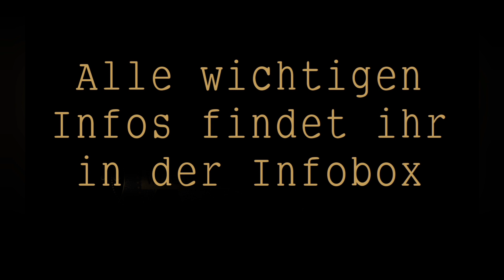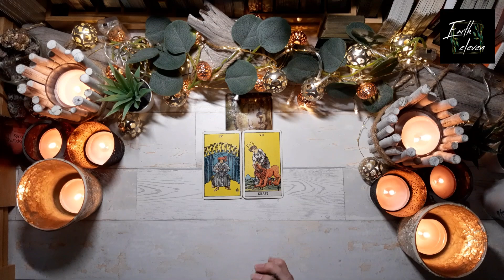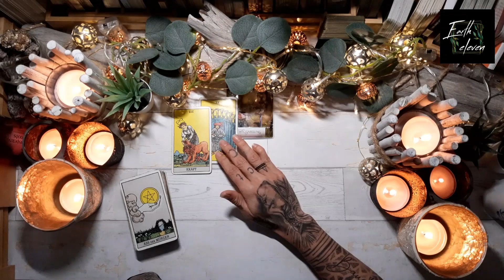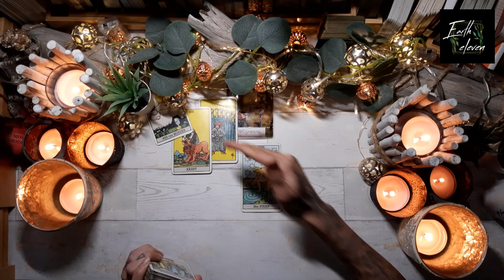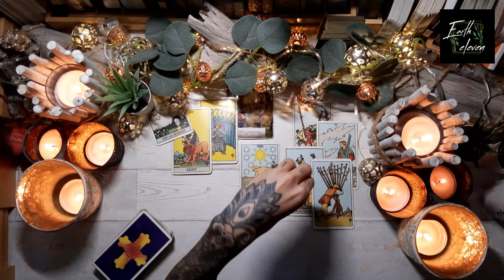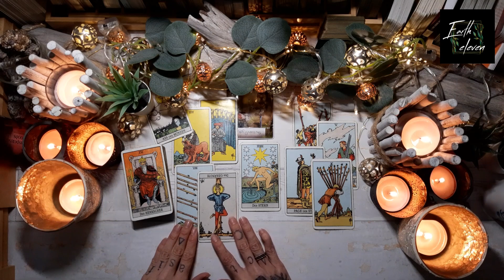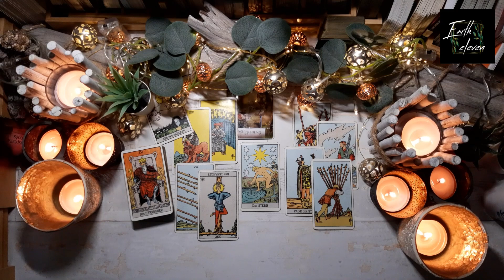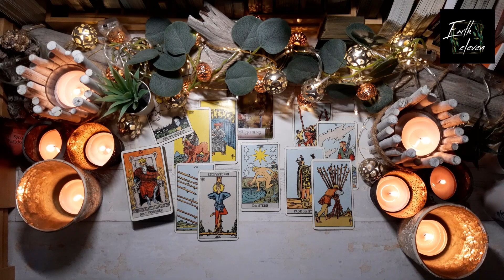SKORPION ♏ ✖ Eine Portion gesunder Egoismus ✖ intuitives Orakel [Oktober 2021]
WICHTIGE HINWEISE ZU MEINEN READINGS

HÖR IMMER AUF DEIN BAUCHGEFÜHL.

Eure Kathi

Kathi Lindner
DE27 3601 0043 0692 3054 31
BIC: PBNKDEFF